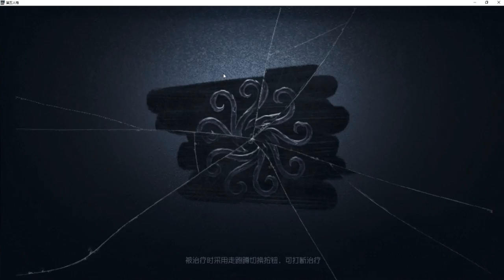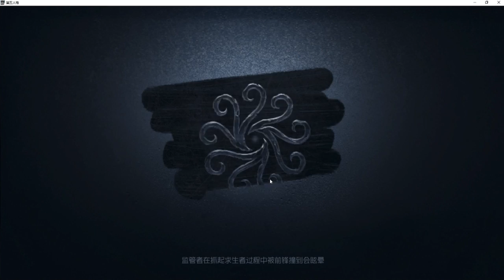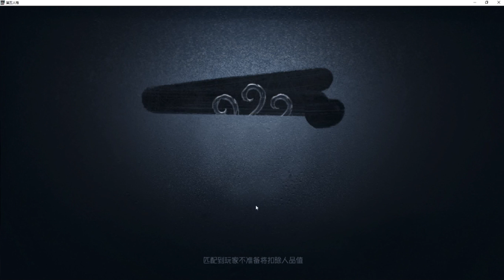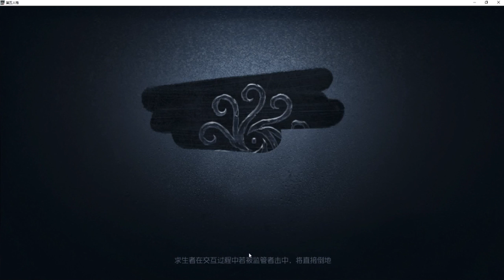【战旗、Alex】第五人格 (2019-07-22-1)排位